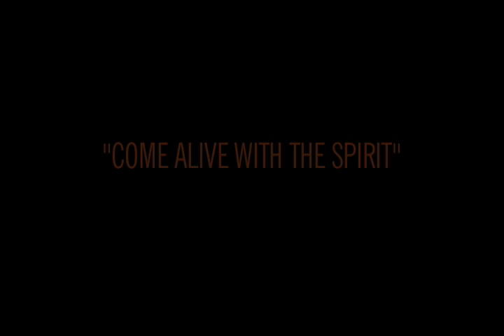Come Alive With The Spirit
Live performance of Come Alive With The Spirit at the Sepulveda Unitarian Universalist Society on March 16th, 2008.